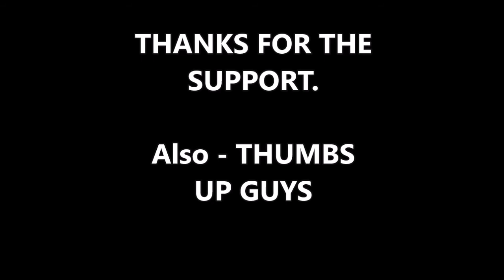Michelle Malkin Goes After CNN, Jake Tapper Over Town Hall They ’Forge Democratic Talking Poin